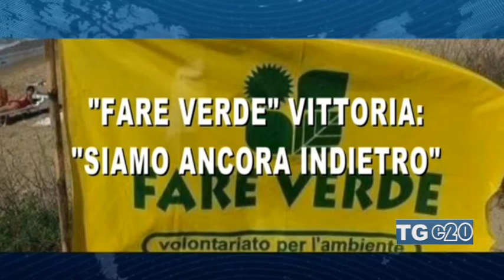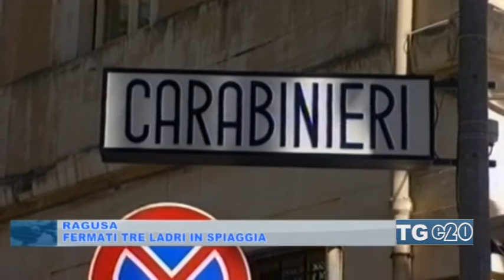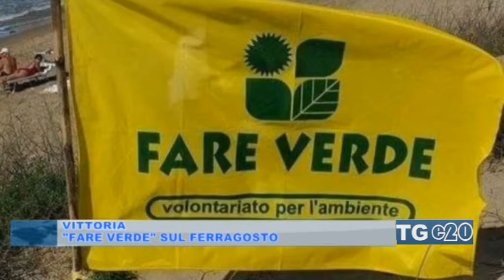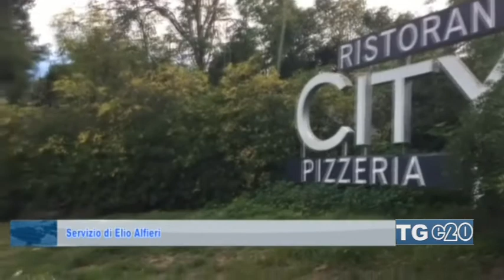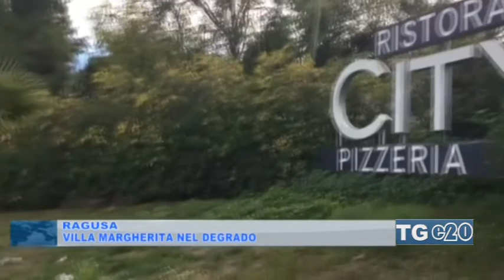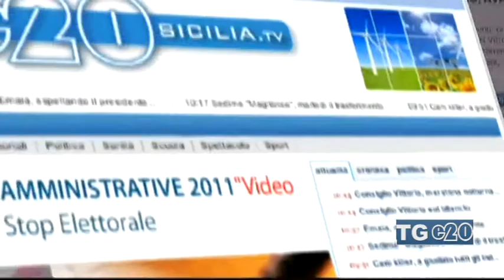TELEGIORNALE DEL 18-08-2017